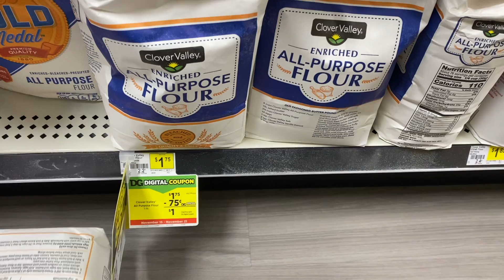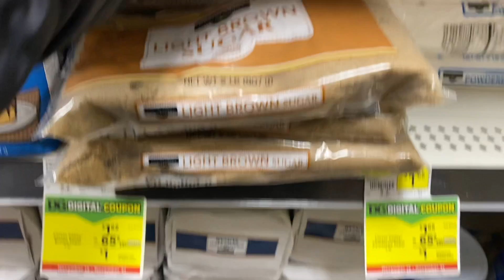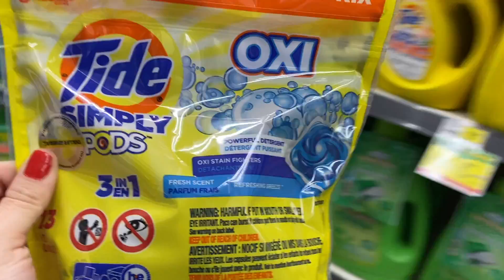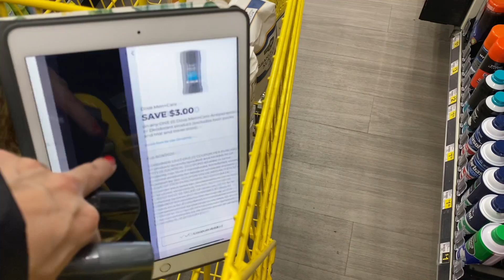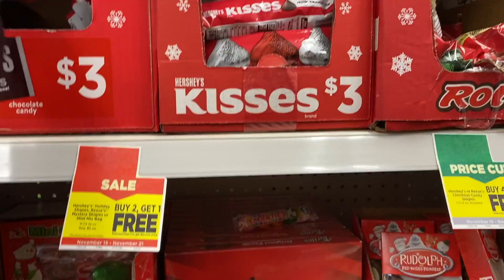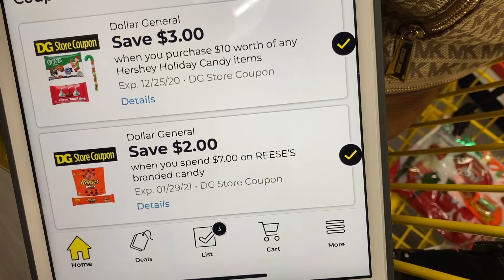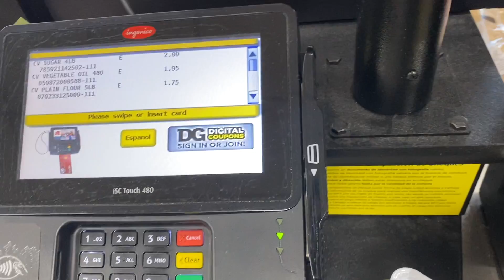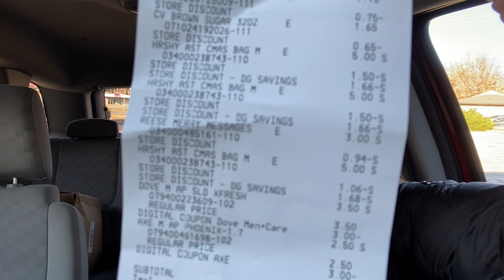⚠️🚨🔥Vamos por lo **GRATIS** yo ya estoy listas con mis **CHOCOLATES** como la ven mis **BELLAS**